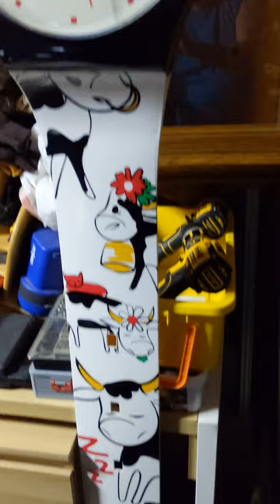Beautiful 7 Feet Long Maxi Swatch Gruezi Club Wall Clock is Waiting for Battery Replacement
This video is to show how big and beautiful this wall clock is. It represents a Swatch line of wall clocks made in the form of the wrist watches. Very cool idea and design. I like it! Are you?